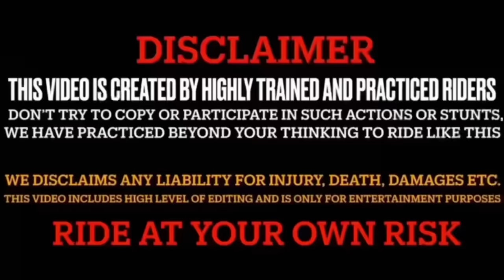Cute Girl Ko Period Cramps Ki Wajah Se Kya Hogaya😱|| Yeh Toh Rone Lagi😭